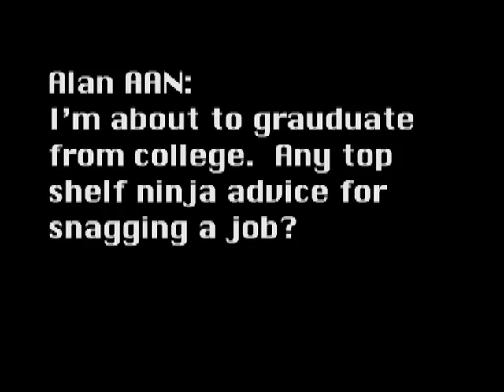Ask A Ninja - Question 72 "Ninterview"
Alan asks the ninja for advice snagging a job after college. Have a question? Leave a comment on the newest video!